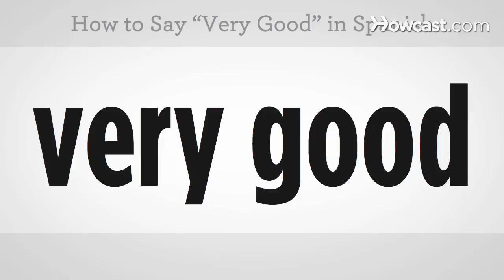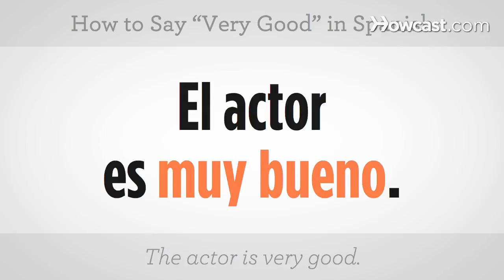How to Say "Very Good" | Spanish Lessons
Just learning how to speak Spanish? Learn how to say "very good" in Espanol with this Spanish lesson for beginners.

Unable to read transcription file